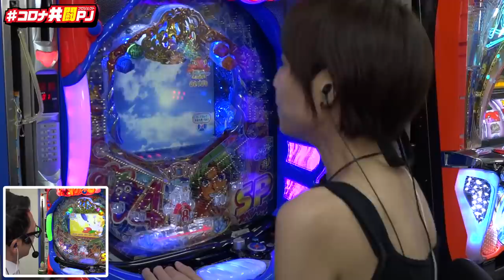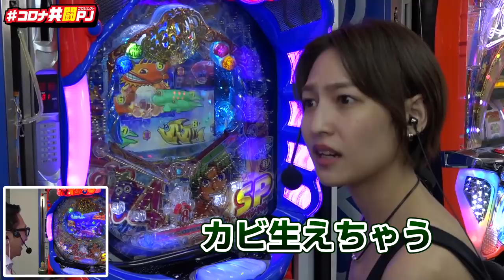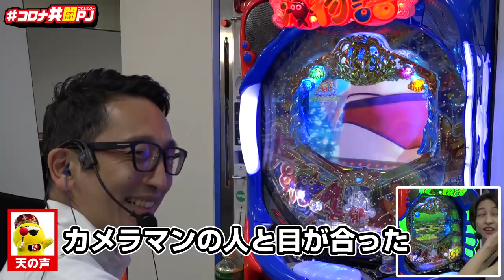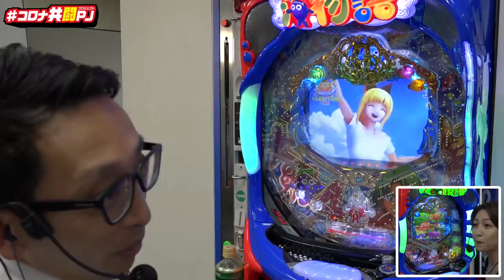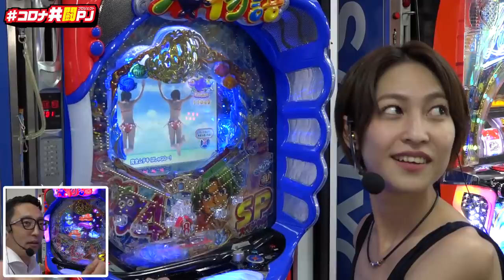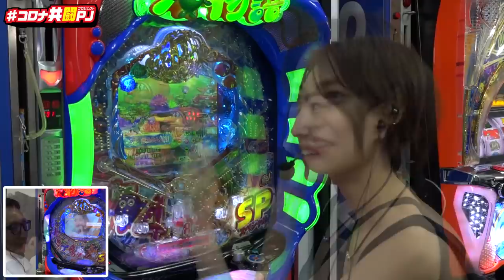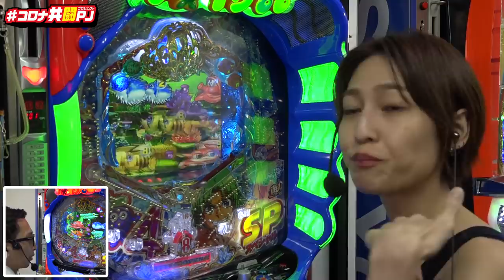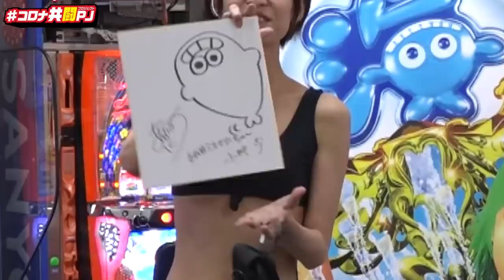元ミスマリン小柳歩が海物語シリーズ最新機種をショールームで最速実戦！後編【P大海物語4スペシャル】【コロナ共闘PJ】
前編ではトミーにリードを許した小柳歩、怒涛の確変大当りで逆転を狙うが、、、
グラビアバトルの結末やいかに！？

ミスマリンちゃんの裏話も満載です

P大海物語4スペシャル
(C)SANYO